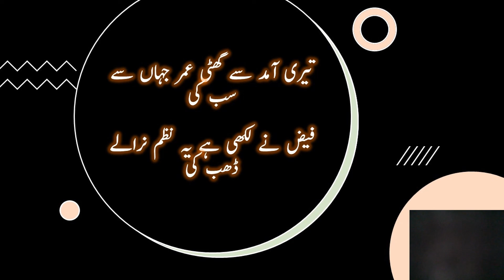New Year 2021 Poetry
اے نئے سال بتا، تُجھ ميں نيا پن کيا ہے؟
ہر طرف خَلق نے کيوں شور مچا رکھا ہے

روشنی دن کی وہي تاروں بھري رات وہی
آج ہم کو نظر آتي ہے ہر ايک بات وہی

آسمان بدلا ہے افسوس، نا بدلی ہے زميں
ايک ہندسے کا بدلنا کوئي جدت تو نہيں

اگلے برسوں کی طرح ہوں گے قرينے تيرے
کسے معلوم نہيں بارہ مہينے تيرے

جنوري، فروري اور مارچ ميں پڑے گي سردي
اور اپريل، مئي اور جون ميں ہو گي گرمي

تيرا مَن دہر ميں کچھ کھوئے گا کچھ پائے گا
اپنی ميعاد بَسر کر کے چلا جائے گا

تو نيا ہے تو دکھا صبح نئي، شام نئی
ورنہ اِن آنکھوں نے ديکھے ہيں نئے سال کئی

بے سبب لوگ ديتے ہيں کيوں مبارک باديں
غالبا بھول گئے وقت کی کڑوي ياديں

تيری آمد سے گھٹی عمر جہاں سے سب کی
فيض نے لکھی ہے يہ نظم نرالے ڈھب کی

(فیضؔ لدھیانوی)